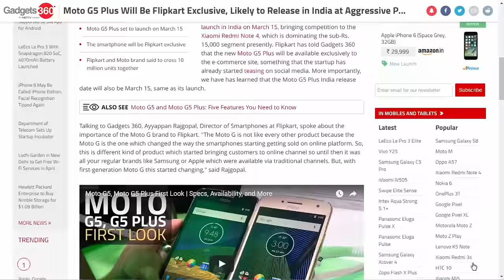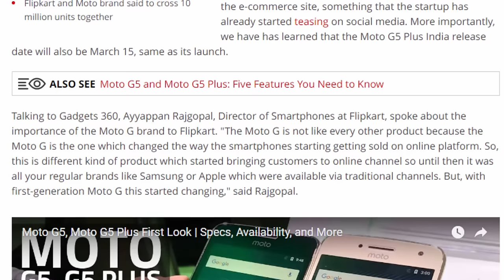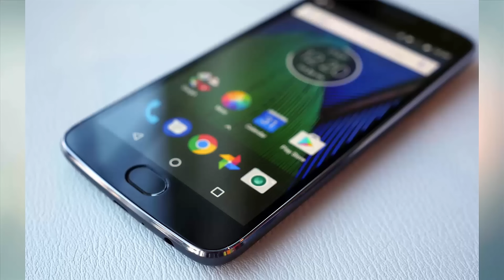Motorola Moto G5 Plus Goes Flipkart Exclusive Flipkart release Date and Aggressive Price In India